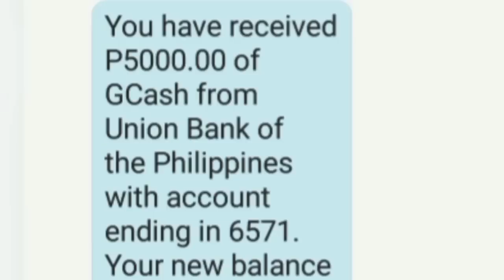2 DAYS PA LANG KUMITA NA AKO NG ₱382,530.035 SA APP NA TO! NAKABILI AKO NG BAHAY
2 DAYS PA LANG KUMITA NA AKO NG ₱382,530.035 SA APP NA TO! NAKABILI AKO NG BAHAY